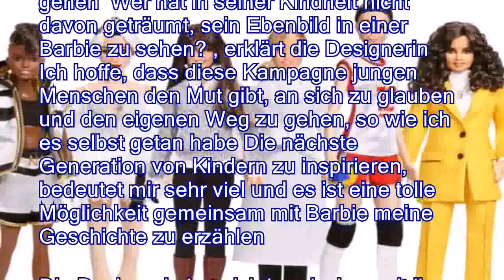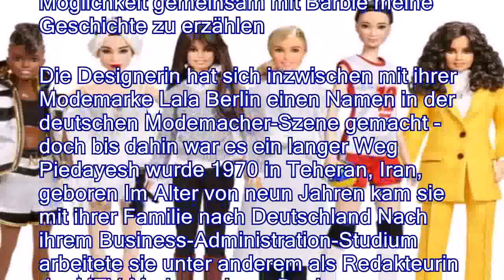Zum Weltfrauentag 20: Leyla Piedayesh bekommt eigene Barbie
Lalalala Barbie-Hersteller Mattel stellt anlässlich des Weltfrauentages mit der Serie Inspiring Women historische und moderne Frauen wie Leyla Piedayesh LalaBerlin) ins Rampenlicht, um Mädchen zu zeigen, dass sie alles schaffen können Große Ehre für die Berliner Designerin Leyla Piedayesh: Anlässlich des Internationalen Frauentages bringt der Spielwarenhersteller Mattel mit der Serie Inspiring Women 17 Barbies auf den Markt, die international prominente Frauen würdigen sollen Im Rahmen des 2015 eingeführten Shero-Programms bekommen dabei historisch bedeutsame Frauen wie die Malerin Frida Khalo oder die Mathematikerin Katherine Johnson sowie moderne Frauen wie Filmregisseurin Patty Jenkins oder eben die Gründerin des Labels Lala Berlin eine eigene Barbie-Puppe Piedayesh, die selbst Mutter einer Tochter ist, hofft durch